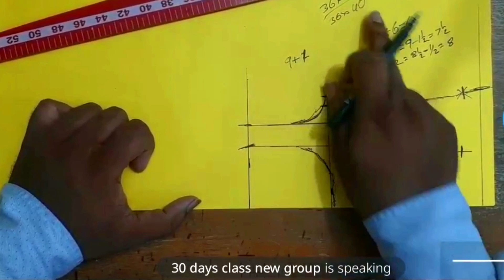షిమ్మీస్ | పెట్టీకోట్ | లాంగ్ బ్లౌజ్ | డ్రెస్ డార్ట్స్ వేసే విధానం & కటింగ్ | Dress Darts Pattern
Hi
I Am Master Kesav. Welcome to Our You tube Channel Rishi tailors
This video will explain you how to add darts to a dress and what size to add when you need to add front and back dots to shimmies, petticoats, long blouses and Punjabi dresses. Watch till the end of this video then what I will tell you is what size of darts we use to get the shape of blouses or dresses, who should put it on and who should not put it on? If so, what precautions should be taken will be known. Watch this video till the end.